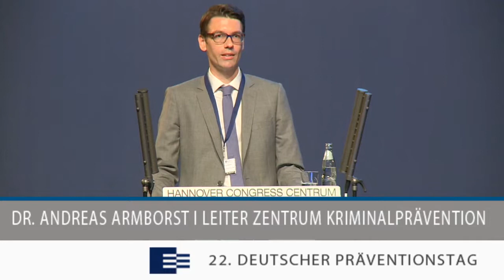Kongresseröffnung, Dr. Andreas Armborst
Referent: Dr. Andreas Armborst

22. DEUTSCHER PRÄVENTIONSTAG, Hannover
Prävention & Integration